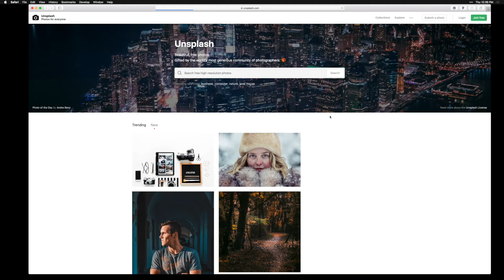Designing an App in Framer | Preview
for more pro episodes on frontend, design and more.

► Watch the full series on how to design with Sketch

► Watch the full series on how to design with Framer